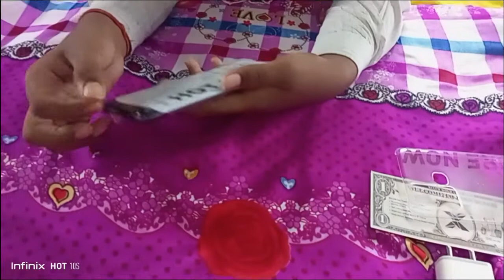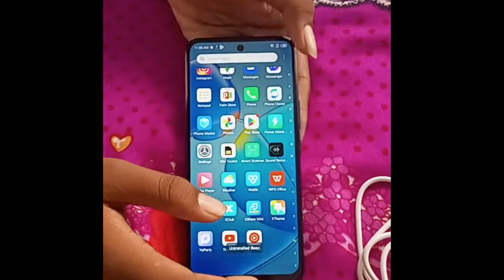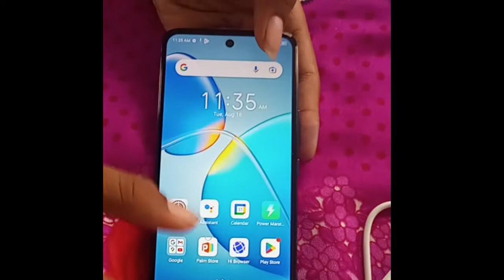This Rs.8,500 Phone is HOT🔥⚡Infinix Hot 12 Play Unboxing & Free Fire Gameplay & First Impressions